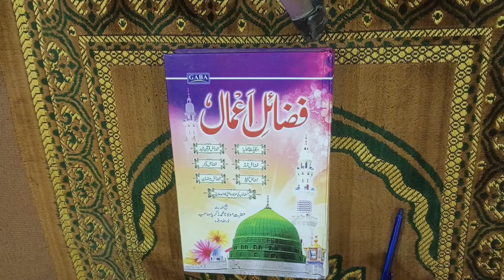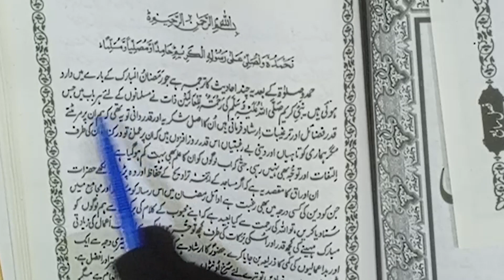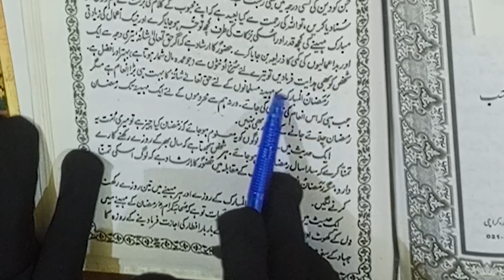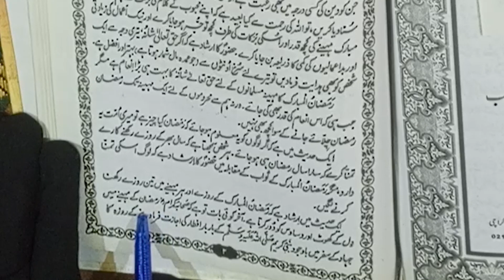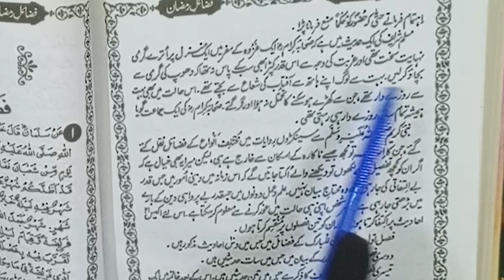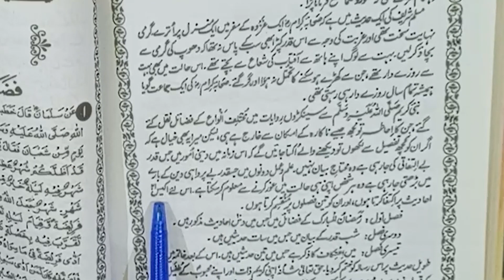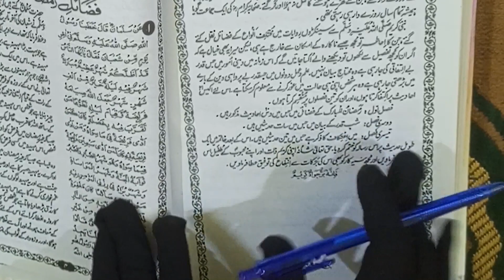Fazail-e-Amaal Main Se Fazail-e-Ramdan Series Ka aghaaz, introduction of fazail-e-ramadan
Fazail-e-Amaal Main Se Fazail-e-Ramadan Series Ki Fasul No 1 Fazail-e-Ramadan K Fazail Main Se Hadees No 1
this is the first video of fazail-e-ramadan series of fusul no 1, in this video you are going to know about how to spend ramadan, and how the mercy of Allah is sent in this beautiful month (month of barkat) may Allah accept our deeds Ameen summa Ameen..